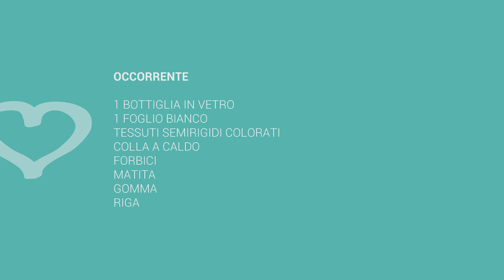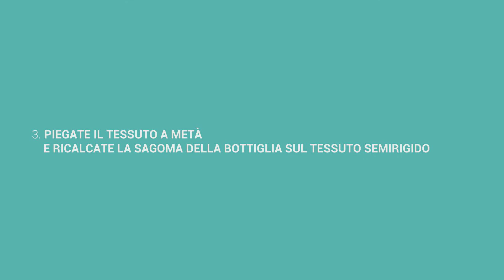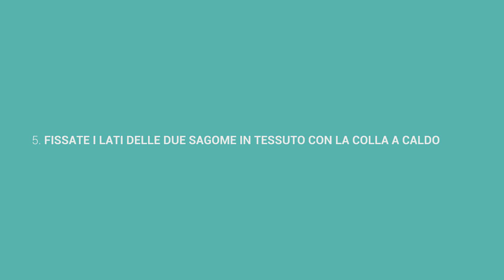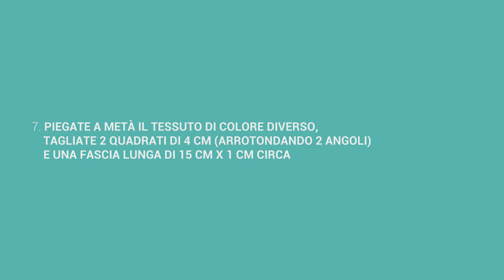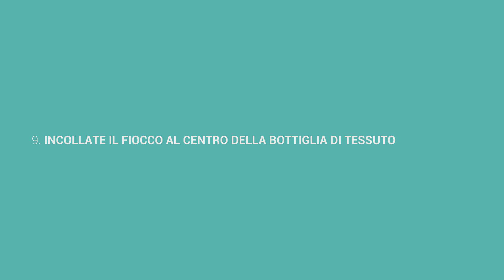Tutorial: Come realizzare una bottiglia porta fiori in tessuto - La Figurina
Se desiderate riciclare delle bottiglie in vetro ma non riuscite a liberarvi delle etichette di carta, non preoccupatevi ma soprattutto, non liberatevi delle vostre bellissime bottiglie in vetro, perchè c'è una soluzione! Questo video tutorial vi spiega come realizzare con facilità un carinissimo vestito per ogni singola bottiglia riciclata!

Materiali:

- 1 foglio di carta
- tessuti semirigidi colorati
- riga
- matita
- forbici
- colla a caldo
1 bottiglia di vetro